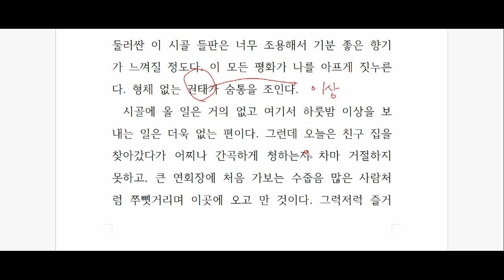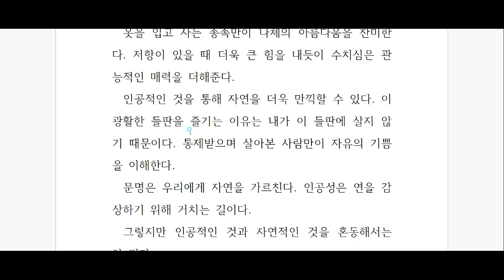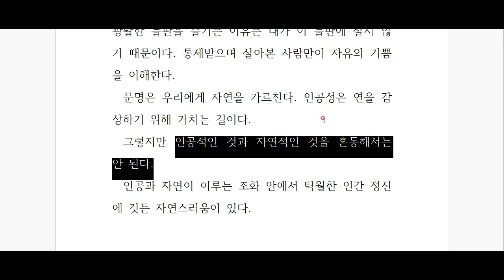페르난두 페소아, '불안의 서' 26편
자연의 의미는 무엇인가?